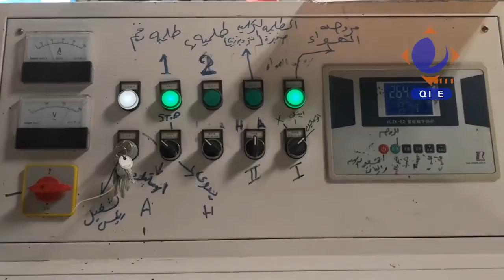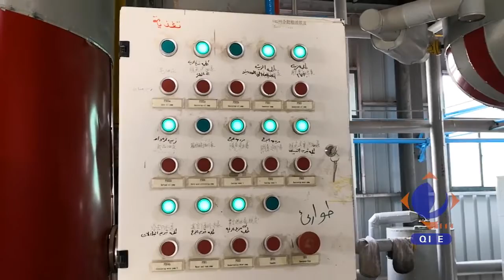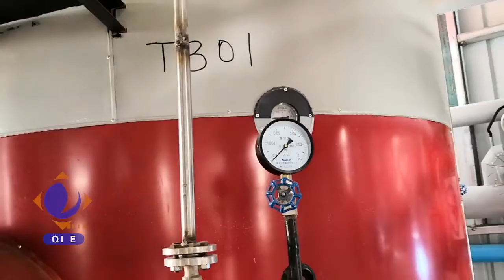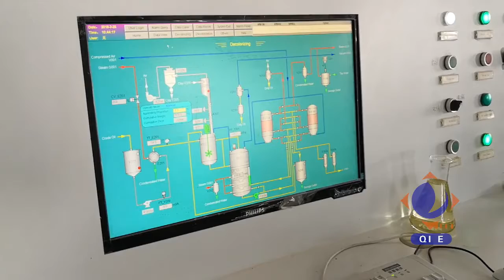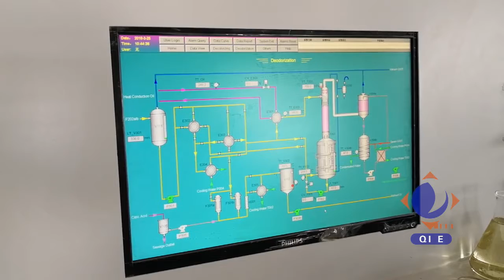120 tons of edible oil refining production line in Egypt